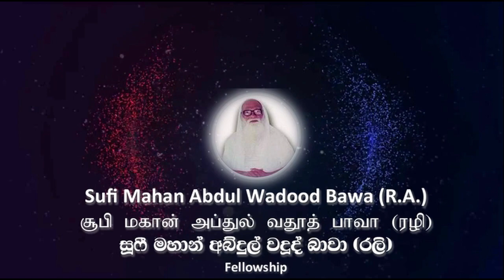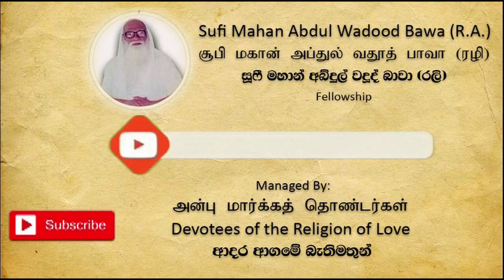Karunayin Wadivana... | கருணையின் வடிவான... Spiritual Song about Sufi Mahan Abdul Wadood Bawa (R.A.)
கருணையின் வடிவான... | ஆஷிகே இலாஹி அஸ்-ஷெய்க் சூஃபி மகான் அப்துல் வதூத் பாவா (ரலியல்லாஹு தஆலா அன்ஹு) ஷத்தாரியத்துல் காதிரி, கலந்தரீ பற்றிய ஆன்மீகப் பாடல்... ஒரு அன்பான பக்தரால் பாடப்பட்டது...!

Karunayin Wadivana... | Spiritual Song about Ashike Ilaahi As-Sheikh Sufi Mahan Abdul Wadood Bawa (Raliallahu Tha’ala Anhu) Shaththariyyathul Qaadiri, Qalandharee... Sung by a Loving Devotee...!

කරුණෙයින් වඩිවාන... | ආෂිකේ ඉලාහි අෂ්-ෂෙයික් සූෆි මහාන් අබ්දුල් වදූද් බාවා (රලියල්ලාහු තආලා අන්හූ) ෂත්තාරියතුල් කාදිරී, කලන්දරී ගැන අධ්‍යාත්මික ගීතය... ආදරණීය බැතිමතෙක් විසින් ගායනා කරන ලදී...!

Managed by:
அன்பு மார்க்கத் தொண்டர்கள்
Devotees of the Religion of Love
ආදර ආගමේ බැතිමතුන්